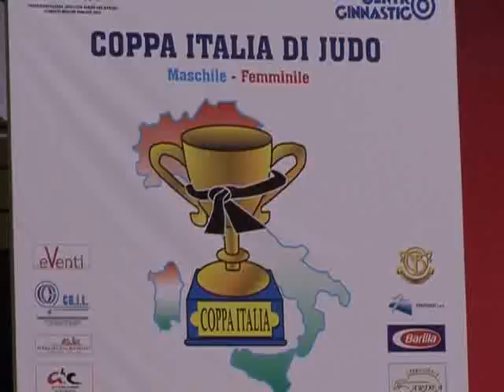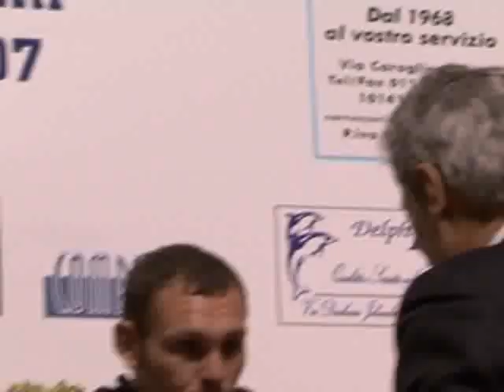Coppa Italia Judo 2007 a Torino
Servizio per Srweb.it di Andrea Abbattista della Coppa Italia di Judo dell' 11 dicembre 2007 a Torino